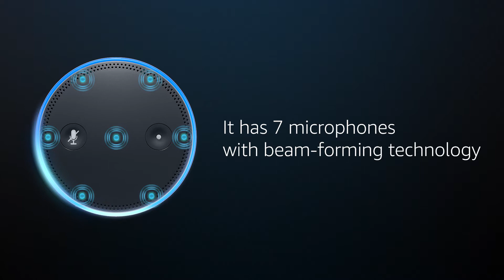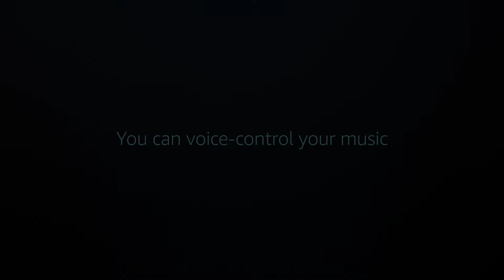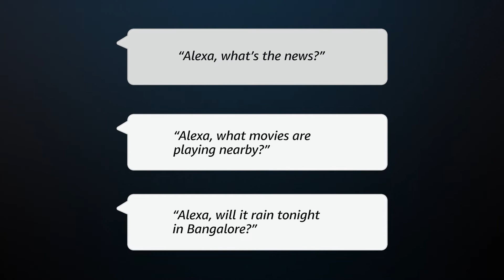Amazon Echo Plus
Meet Amazon Echo Plus. Sounds good. Helps you get your work done too.